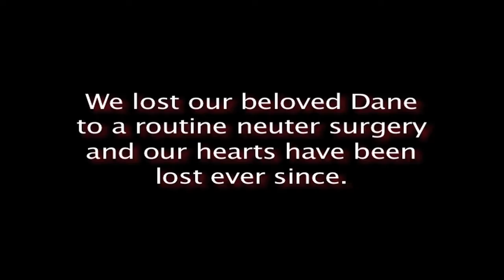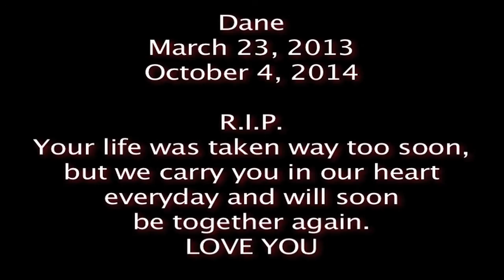The Greatest Great Dane (Memory video)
A memory video of Kenny and Kelsey Travis' Great Dane,"Dane" whom passed after a routine neutering.. RIP Moose man.

Song - "Iris" by The Goo Goo Dolls

Edited by, Casey G.